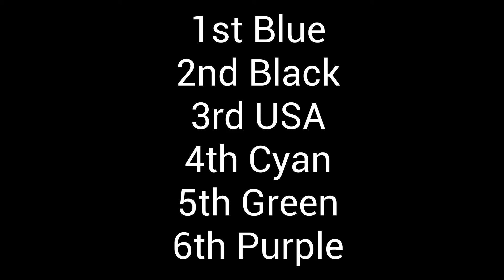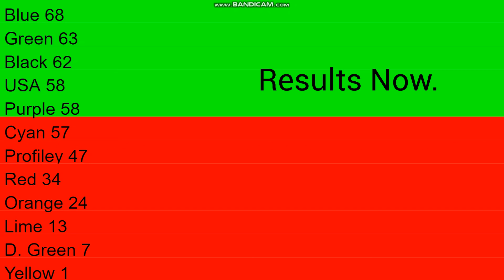Algicosathlon Again Day 7